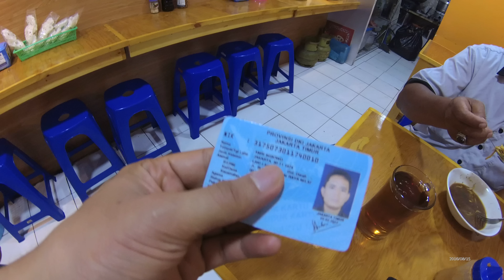Jakarta Street Food 837 Part.1 Blessing Spinach Noodles 4K Mie KangKung Berkat BR TiVi 5597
We can buy Blessing Spinach Noodles 4K Mie Kangkung Berkat only costs Rp.28.000 (2 USD and 10 Cents) the taste is so good.